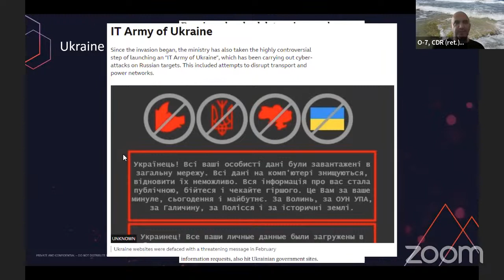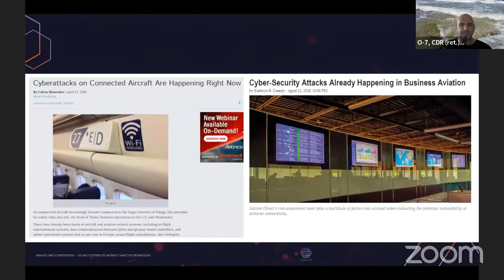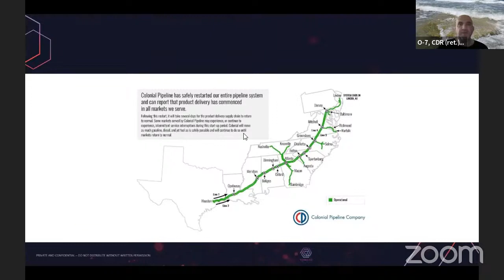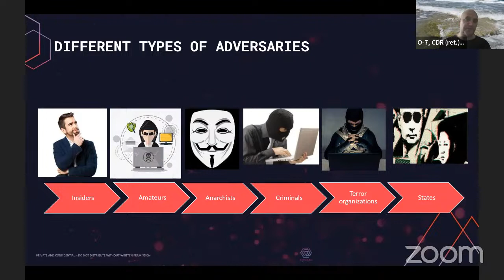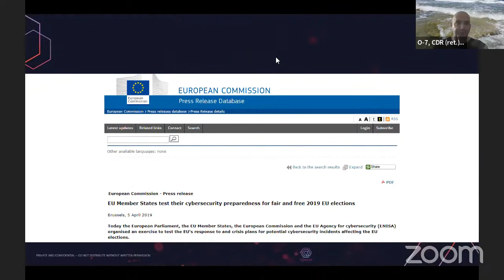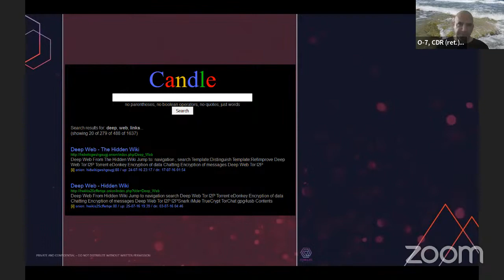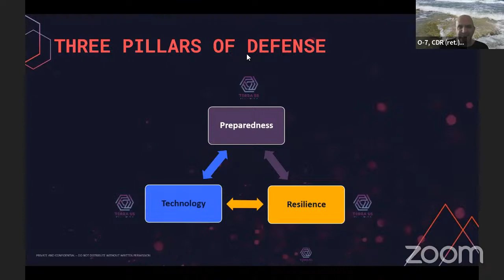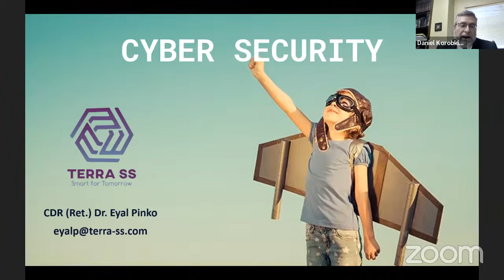Interview with Dr. Eyal Pinko